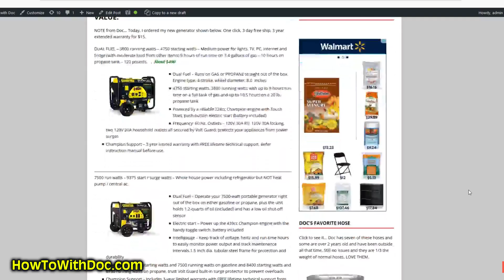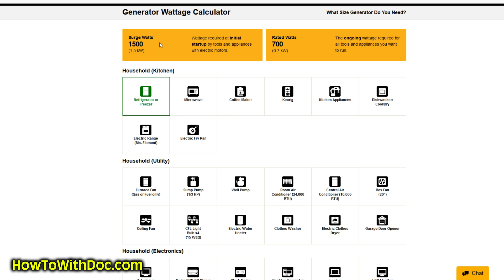Best Home Generator - Storm Generator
Which is the best home generator? Doc shows you his top pick for a home generator. He also put up full information on these home generators Doc walks you through his choice for his home generator and shares some of the decisions you maight have to make while choosing.  Understanding things like running watts vs. surge watts on generators is important as well as generator fuels.  Doc's choice is a dual fuel generator. Great for hurricanes and storms.